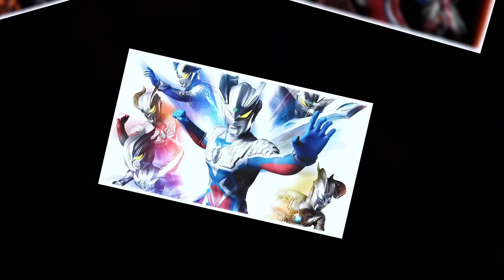赛罗为保护地球，被可恶的怪兽封印在大山里，关键时刻小奥特曼们一起给赛罗光！【虫子说动漫】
你相信光吗？
我相信！
热爱奥特曼！
一起学习各种动漫视频🥇
宠粉第一位🥇